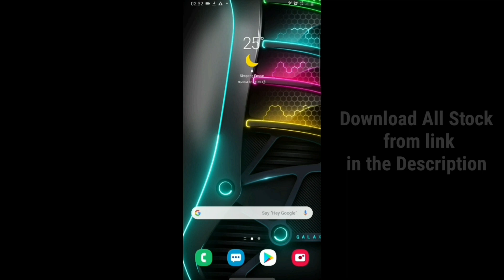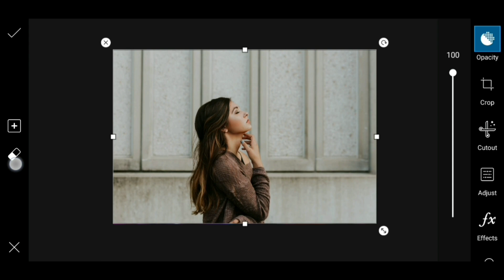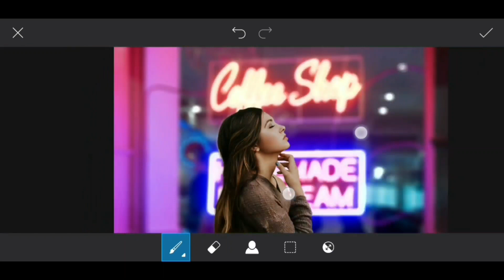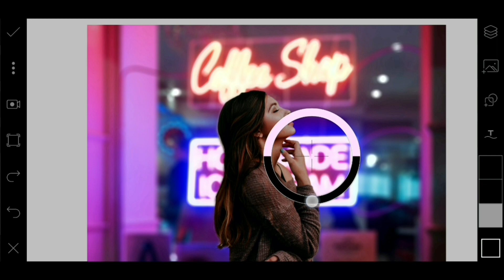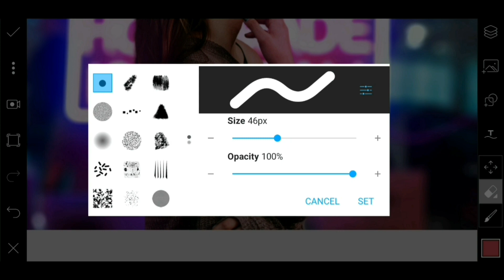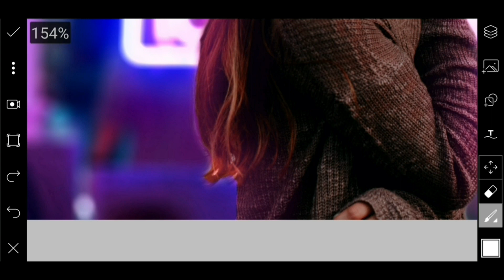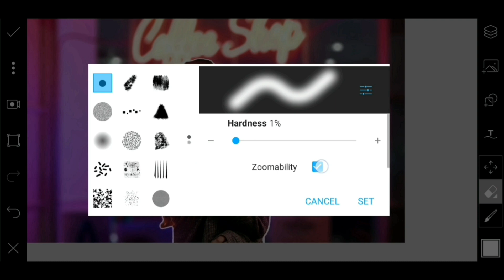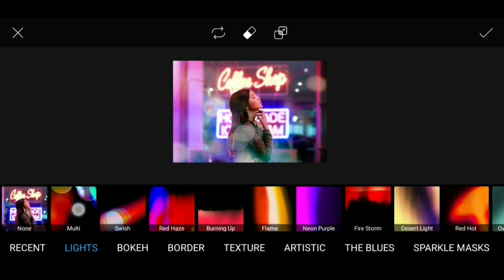Picsart Tutorial - Edit Cyberpunk Effect ( Changing Background)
BGM

1. Take You There (feat. Ria Choony) by Spectrum

2. Night Out by LiQWYD